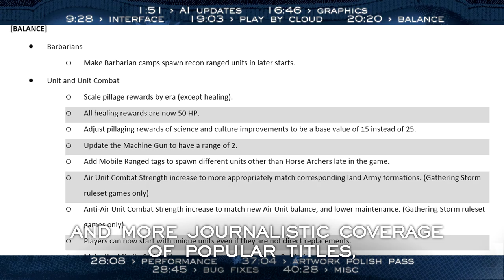Welcome to the Channel | Introduction & Content Preview — January 2023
This is a trailer-length content preview I compile regularly to showcase content highlights from past, present, and (sometimes) future videos.

More than anything, I play games that tell stories; games that ignite the imagination & make us think every time we play.

Comments are always welcome, so jump in and let me know what you think!

Channel Introduction v4.0 - January 6, 2023